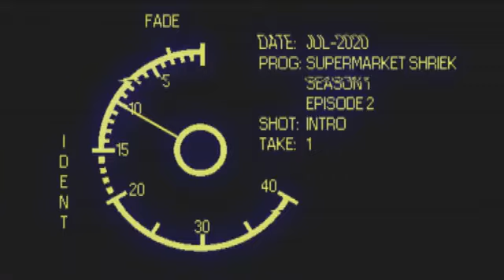Supermarket Shriek - Coming Soon to Switch, PS4 & Steam!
Supermarket Shriek is a unique (shopping) kart racer where an unlikely duo (a man and a goat) find themselves in a trolley, navigating through various obstacle courses and challenges